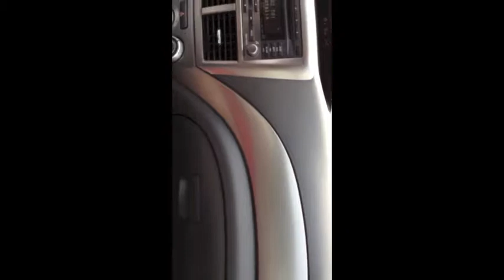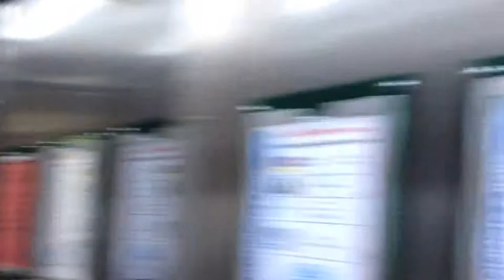Show Me Turkey Pt 3 Fly High In Turkey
YES - We are on the streets of Istanbul, Hot Air Balloon rides in Nevsehir/Goreme, highways to Kusadasi and trains to Eskisehir - Flying High Turkey style gave us and will give you experiences of a lifetime! There's always a path to live your dream